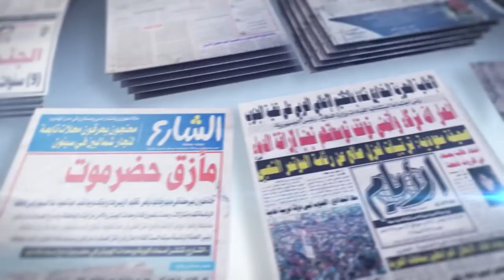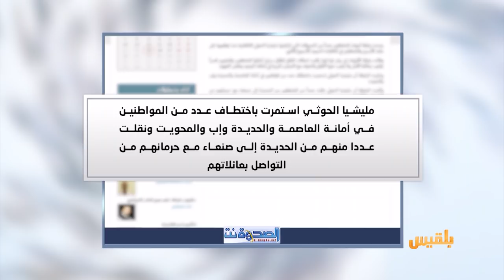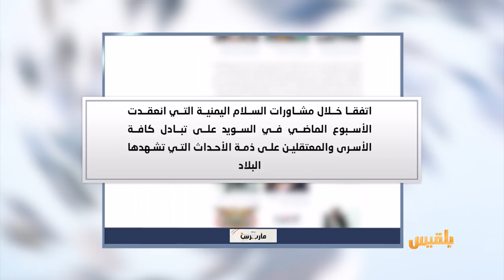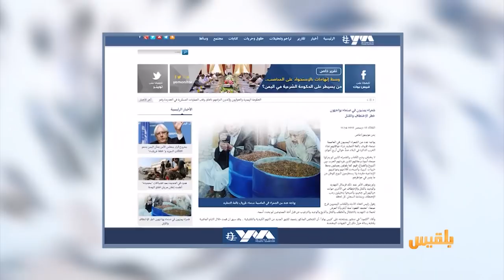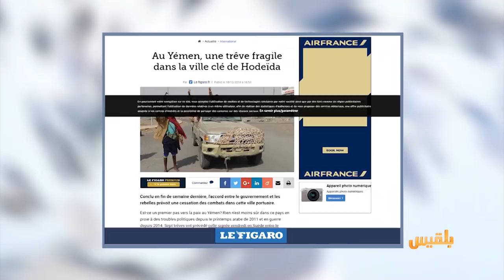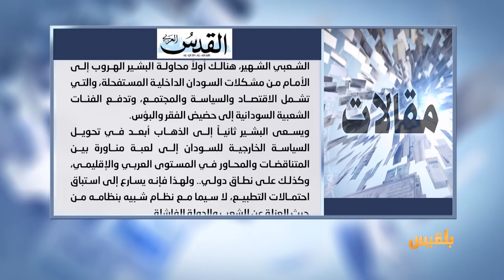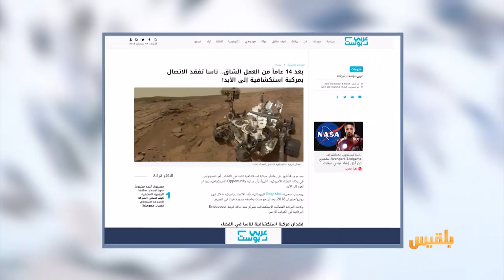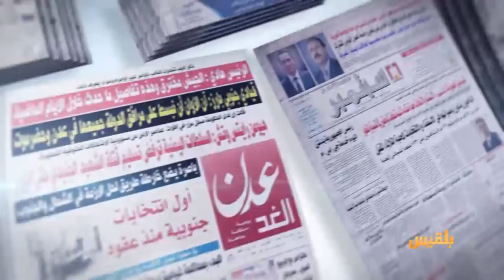كشك الصحافة | 19 - 12 - 2018 | تقديم: سالم باحمران